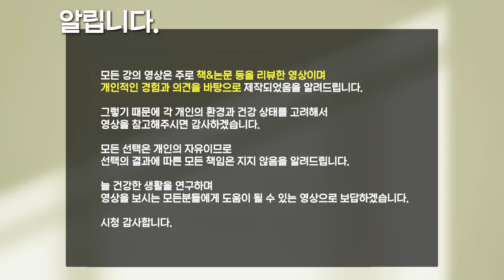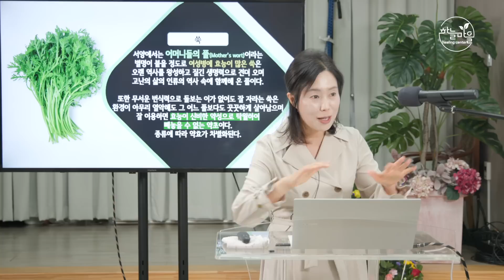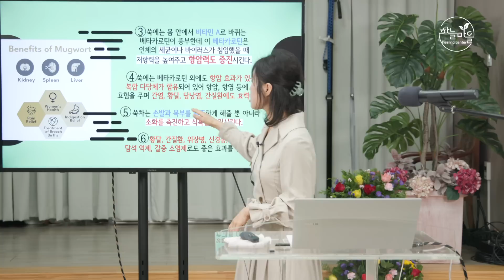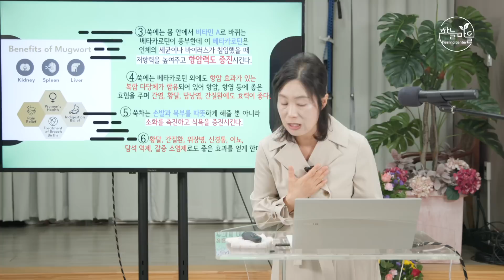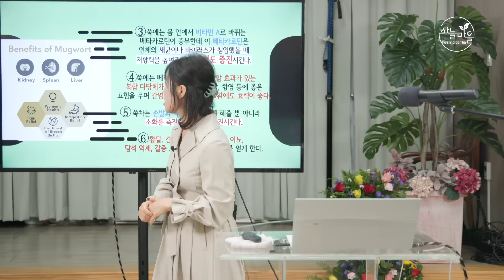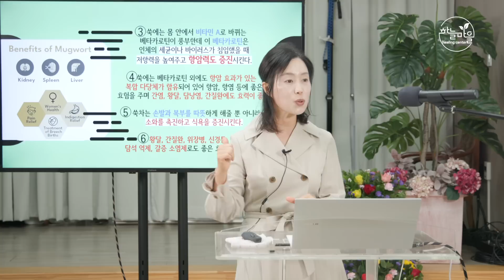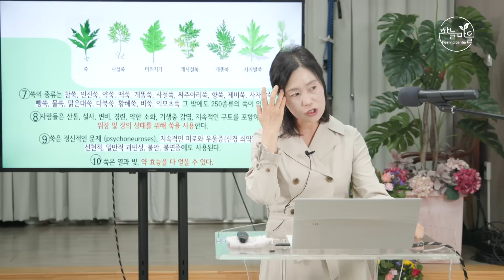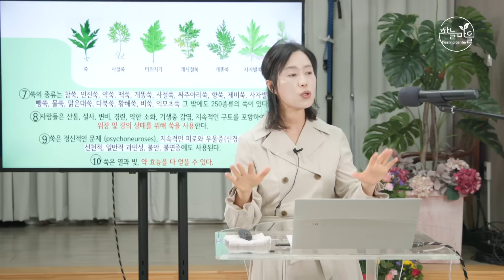밭에 널린 이 음식이 간 건강에 최고랍니다! (황달, 간질환, 위장병, 신경통, 이뇨, 담석 억제) [하늘마을 힐링센터 유소영 원장]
쓱은 항균, 항산화, 혈액 청정작용, 소화력 개선 간 기능 개선 등 수많은
치유 작용을 가지고 있습니다. 쑥의 효능을 다양하게 살펴보는 강의 잘 들어주시길 바랍니다.
밴드 : 하늘마을힐링센터 건강 SOS
예약 상담 : 평일 및 일요일 오전 9시~오후 6시/ 토요일 휴무 (점심시간: 오후 1시~2시)